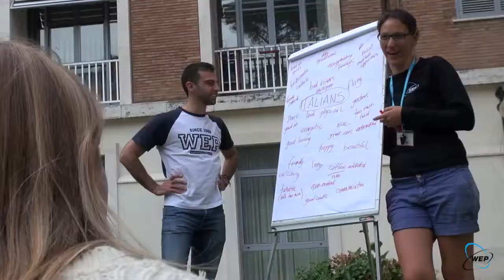Promotiefilmpje High School Italië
Tijdens de High School oriëntatie in Rome afgelopen september heeft onze partner uit Italië dit prachtige filmpje gemaakt. Bekijk het en kom in de High School sfeer!